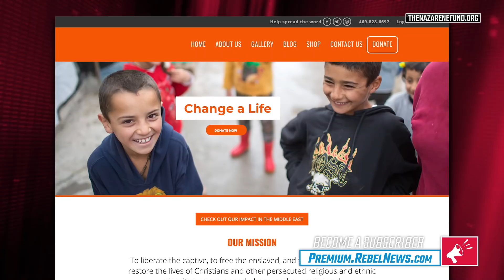Ezra Levant presents $30,000 cheque from SaveTheChristians drive to Glenn Beck's Nazarene Fund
On last night's episode of The Ezra Levant Show, Ezra Levant joined Glenn Beck to talk about our SaveTheChristians Rebel Christmas fundraising drive and presents a cheque to support The Nazarene Fund.